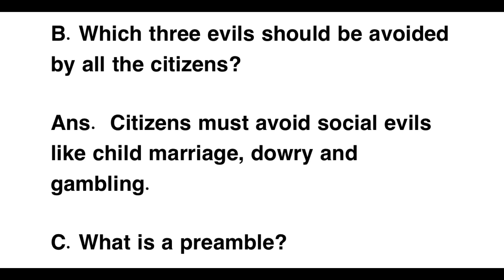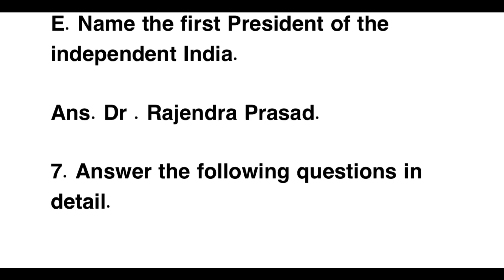Class-5-Ch-4/SST/Solution/Constitution of India /￼ book exercise/question answers /ICSE￼